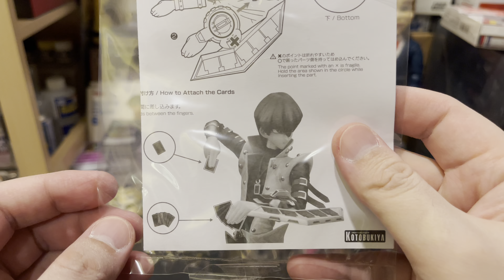แกะกล่อง Yu-Gi-Oh - KOTOBUKIYA ARTFX J Kaiba Seto 1/7scale : ยูกิโอ ไคบะ เซโตะ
Yu-Gi-Oh - KOTOBUKIYA ARTFX J Kaiba Seto 1/7scale
ARTFX J เป็นชื่อไลน์สินค้าของ KOTOBUKIYA ที่เป็นงานปั่นขนาดจะเป็น1/7 ครับ
ไลน์นี้เป็นไลน์ของ yugioh ซึ่งไคบะอันที่รีวิวนี้เป็นแบบรีโปรดักครับ
สวยงามขนาดไหนไปชมกันได้เลย ^^